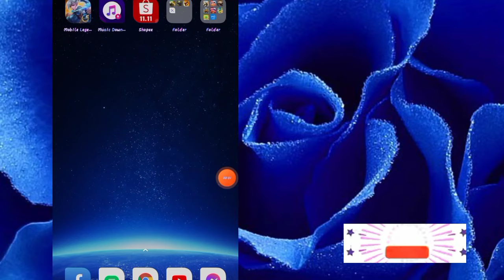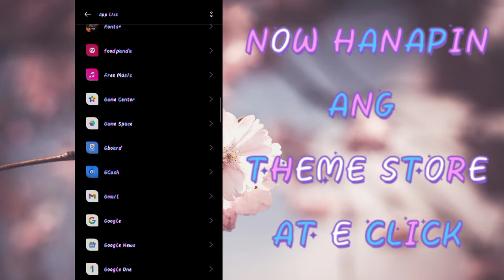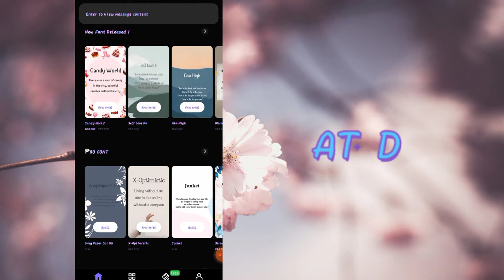PAANO MAG PALIT NG FONT COLOR NANG IYONG messenger AT NG IYONG CELLPHONE HOW TO CHANGE FONT COLOR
hello guys ang video ito po ay Kong paano natin mapalitan ng kulay ang mga letra sa ating YouTube at sa lahat ng apps sa ating cellphone